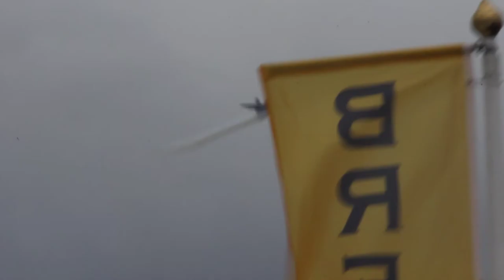Extra 330 Stunt Plane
Performing acrobatics at Farnborough Airshow 2012.